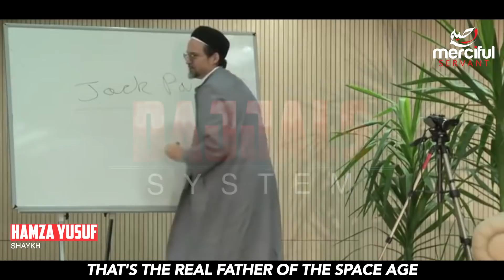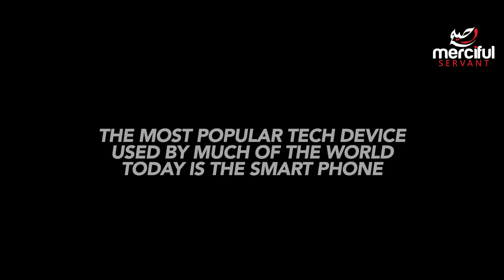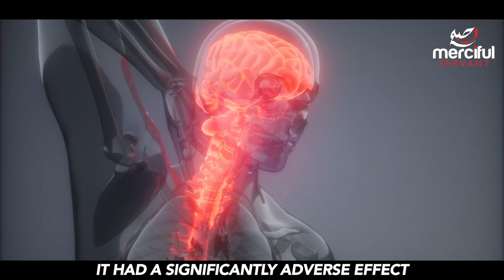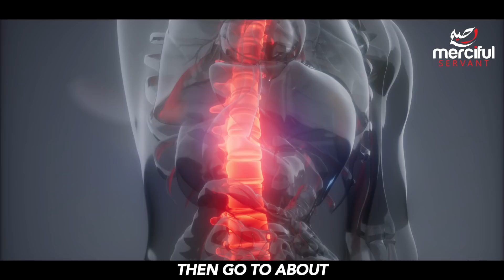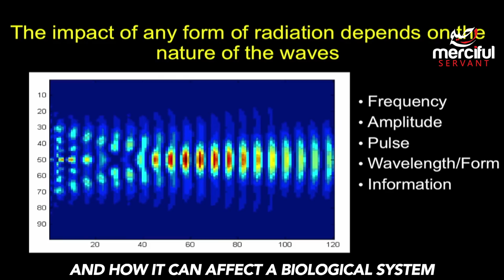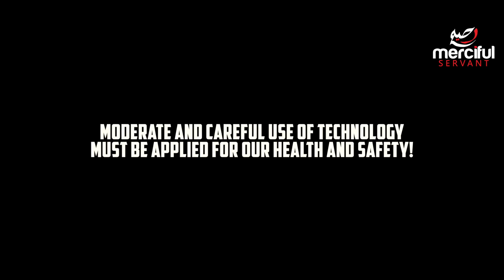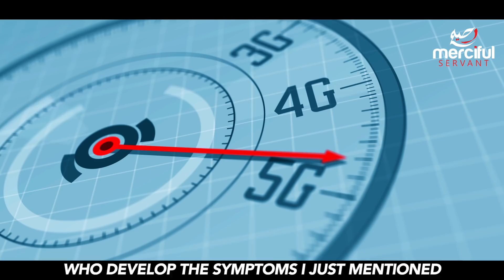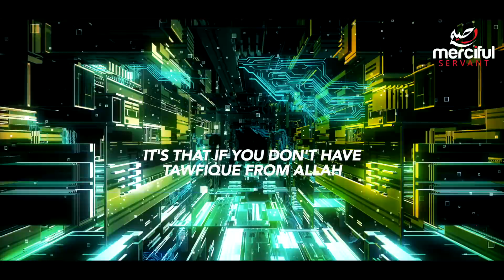DAJJAL'S SYSTEM AND TECHNOLOGY IN 2020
The purpose of this video is to educate, We posted on Instagram recently@TheMercifulServant regarding this topic we had many muslims oppose us rudely and reject the harmful effects of radiation, so we are now presenting this short video with the statements of scientists, doctors and mainstream media, since anything that isn't covered by the mainstream is regarded conspiracy by most, may Allah protect us from the fitna of Dajjal and all the harmful technology that exists.

To watch our videos completely free of ads and support our channel become a member on patreon, our own app will also be launched soon this year for Patrons, containing all our work 100% free of ads. click here to support